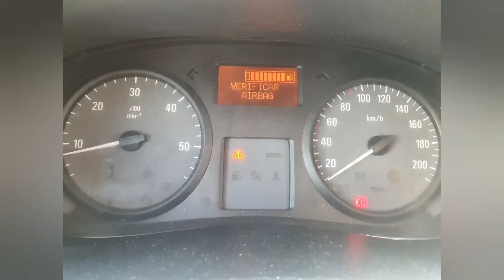Reset service opel vivaro 2007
Apagar luz serviço opel vivaro 2007
apagar liz oleo opel vivaro 2007